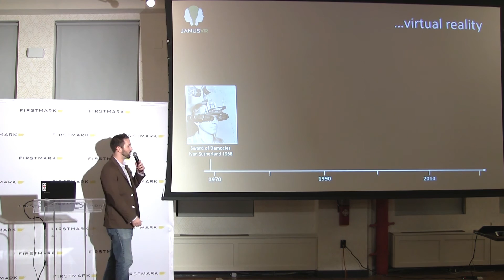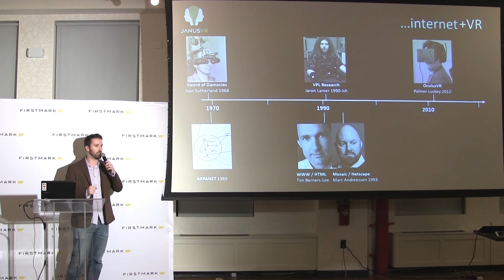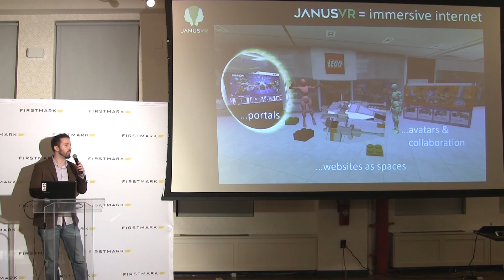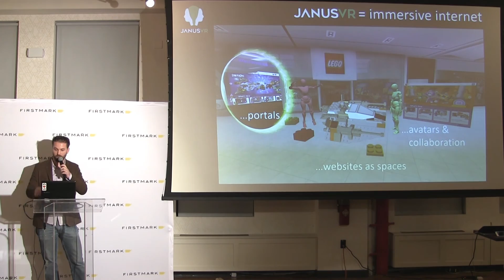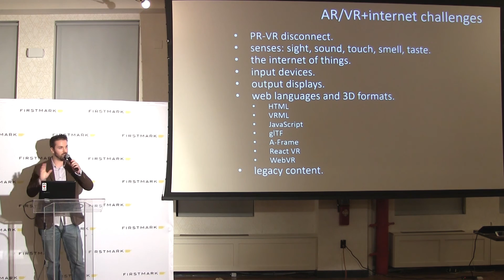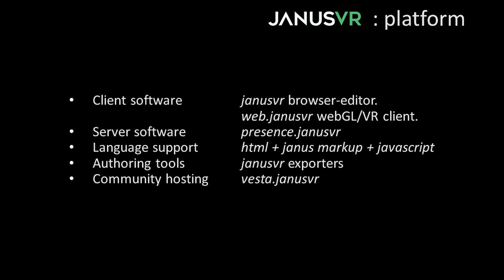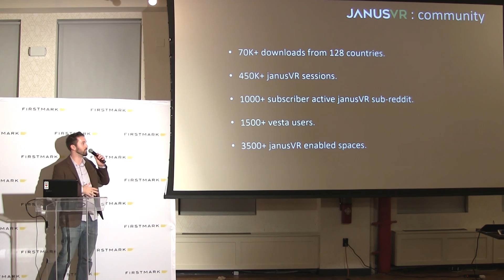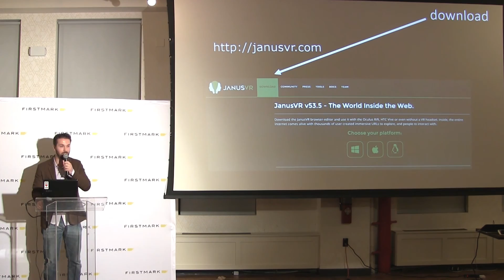VR in the Browser // James McCrae, JanusVR [FirstMark's Hardwired]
James McCrae, Founder and CEO of JanusVR, spoke at Hardwired NYC on October 25th, 2016. He shared some of the challenges and opportunities of having Augmented Reality and Virtual Reality in the browser.